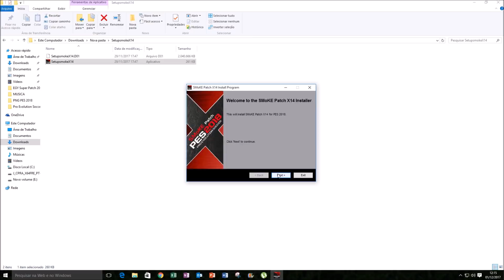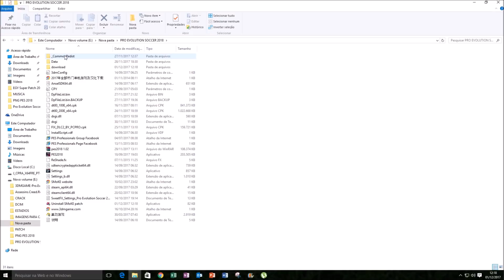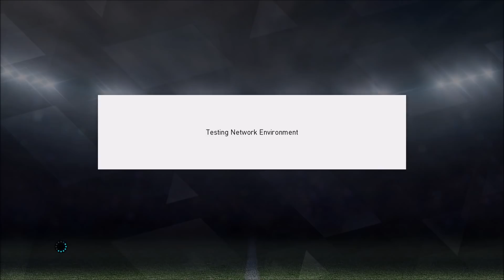SMOKE PATCH 10.4 AIO PES 2018 PC DOWNLOAD